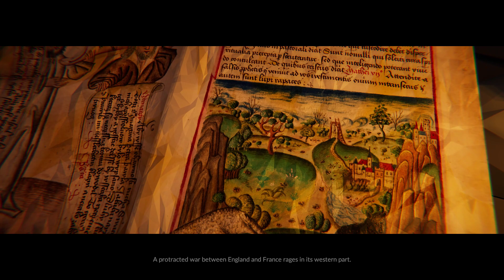Corruption of the church